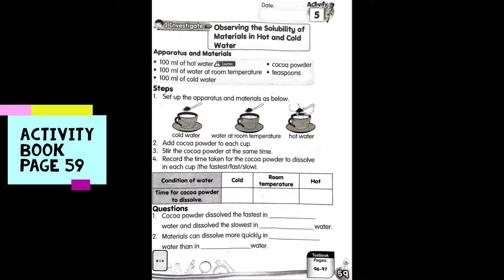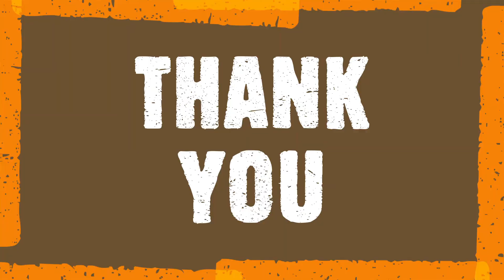EXPERIMENT SCIENCE YEAR 2 ACTIVITY BOOK PAGE 59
Observing the solubility of materials in cold water, room temperature water and in hot water.